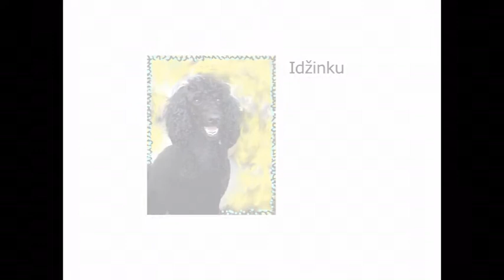Black royal poodles dancing cancan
dogdancing show, poodle Cora und poodle Idži in theatre